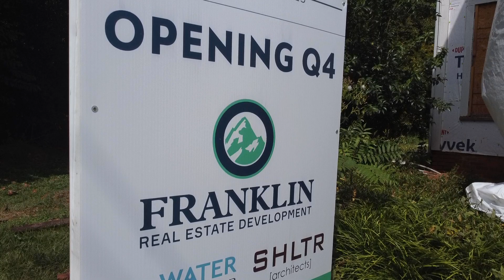The Franklin Executive Offices | Progress Update | Greenville SC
COMING TO DOWNTOWN GREENVILLE IN WINTER, 2023

Located in the historic Heritage District in downtown Greenville, The Franklin offers stunning, custom-designed executive offices and all the amenities your business needs to grow.

Check out our progress as we renovate and redevelop this stunning historic beauty, creating private office space for growing businesses in Upstate SC.

107 East Park Avenue, Greenville SC